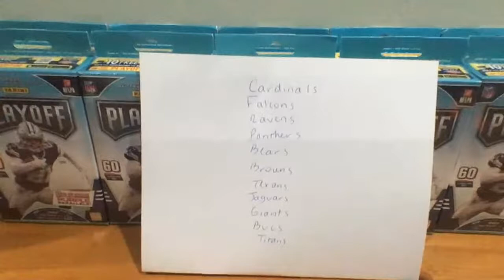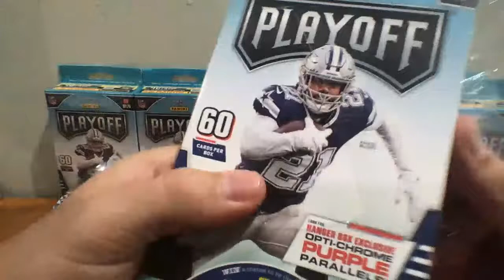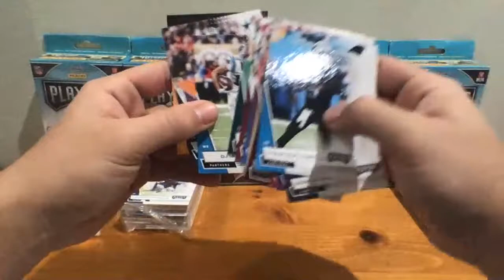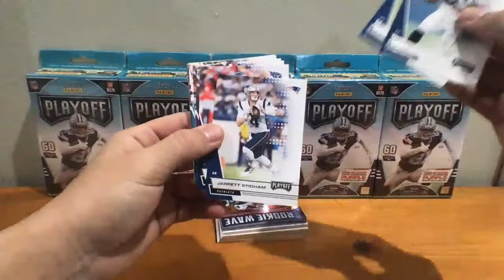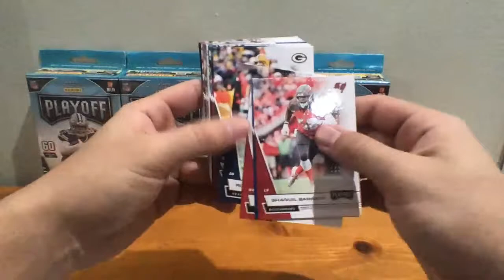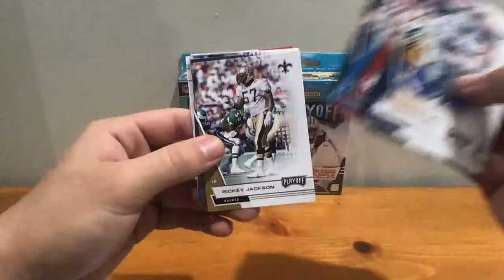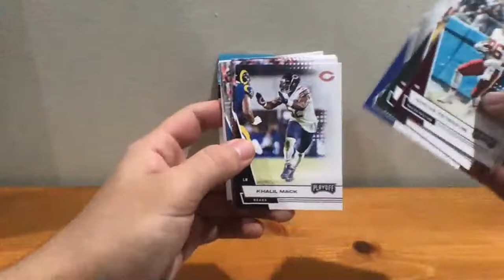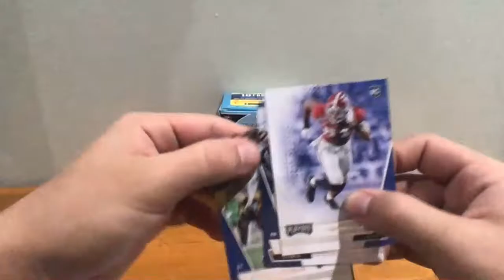Playoff Football 10 Hanger Box Break #2